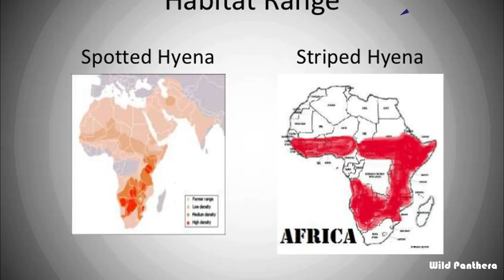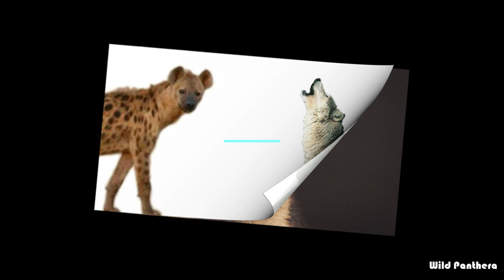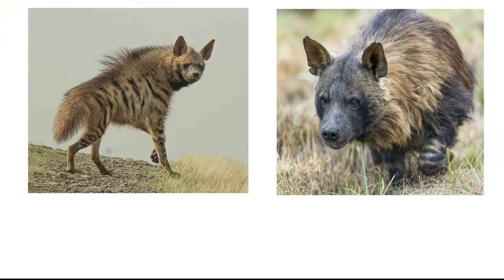GREY WOLF VS SPOTTED HYENA - Wolf VS Hyena Who Would Win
Grey Wolf VS Spotted Hyena Who Would Win in a face to face Battle. The Gray Wolf and Spotted Hyenas are top predators of nature, and the fact that makes them so dangerous is that they hunt in packs or groups. Wolves take a scary place in the human imagination, On the other hand, hyenas has also become awe and terror in our mind as a deadly animal. Wolves and hyenas, at first sight, look very similar even that they are belong to fully different species & family  . The spotted hyena, also known as the laughing hyena, is belong to  Hyaenidae family , currently classified as the sole extant member of the genus Crocuta, native to sub-Saharan Africa.

Video Chapters:
00:00 - Intro
01:56 - Size & Weight
03:27 - Habitat
04:18 - Speed
04:50 - IQ Level
05:36 - Bite Force
06:09 - Diet
06:50 - Hunting Strategies
07:33 - Weapons
08:09 - Fight